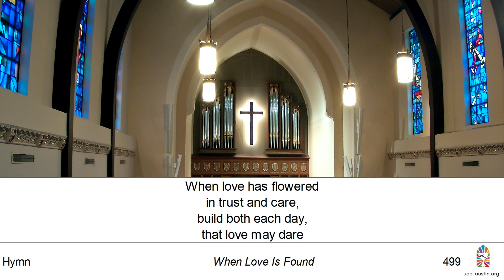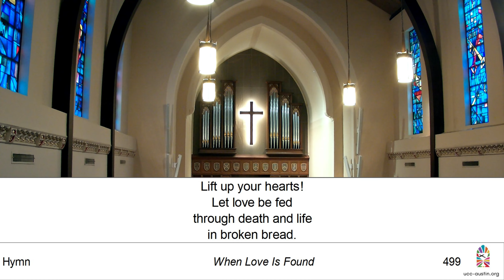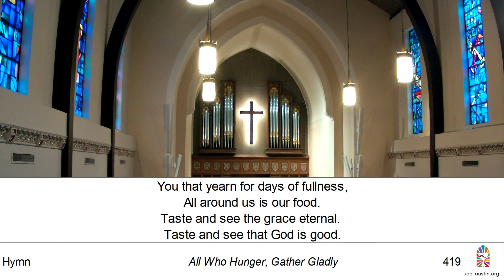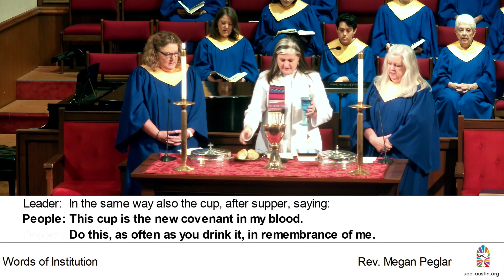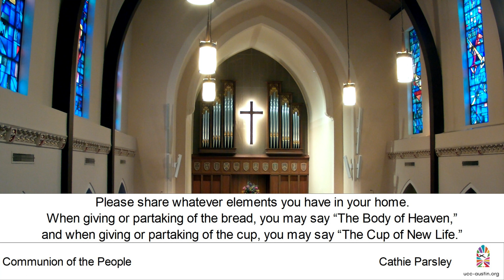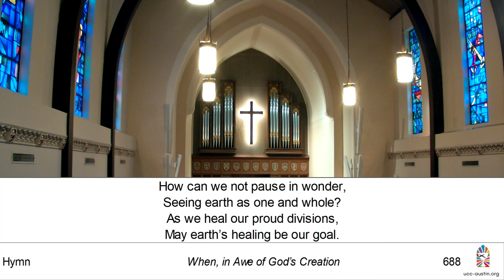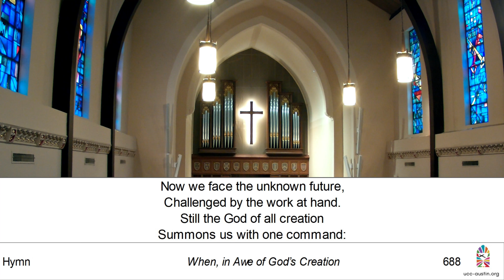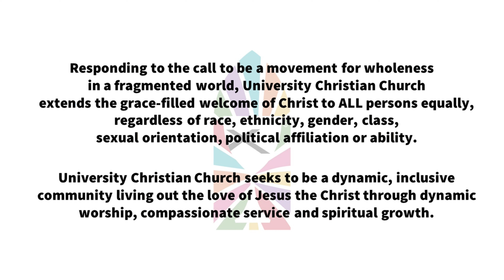UCC Austin Worship 21 May 2023